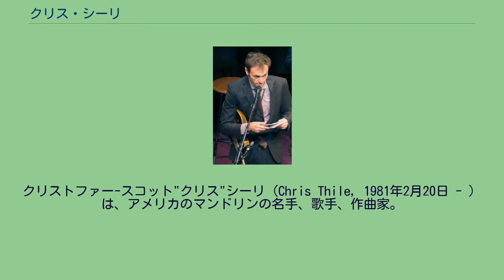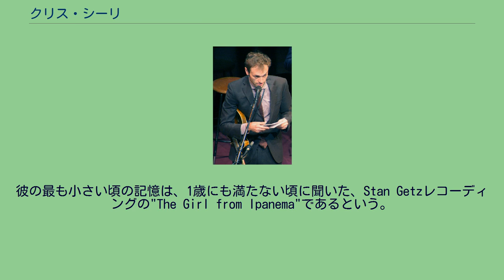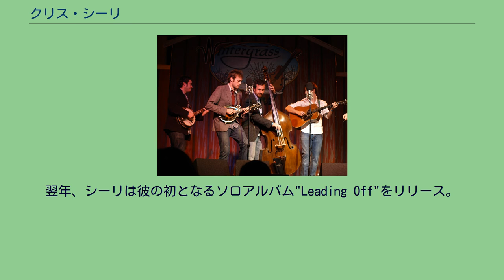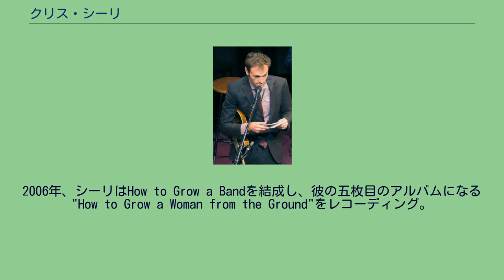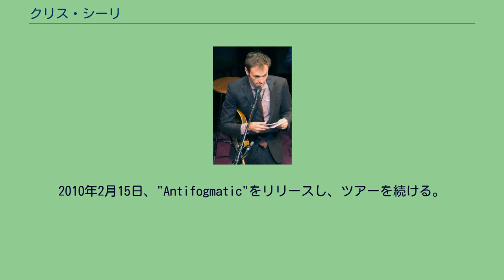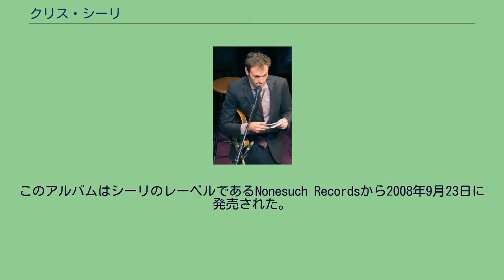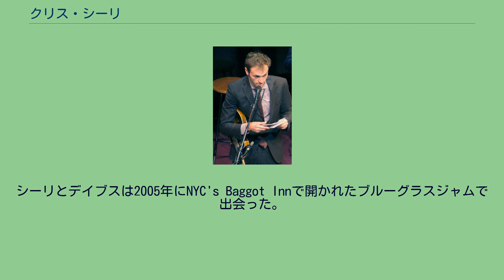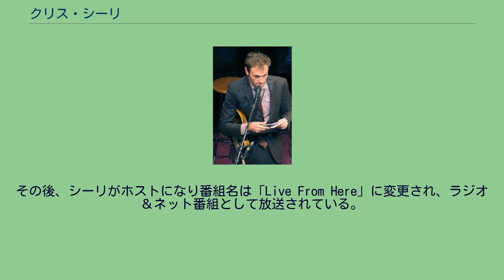クリス・シーリ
クリストファー-スコット"クリス"シーリ（Chris Thile, 1981年2月20日 - ）は、アメリカのマンドリンの名手、歌手、作曲家。
プログレッシブ・アコースティックのトリオ、ニッケル・クリークのメンバーとして、またプログレッシブ・ブルーグラスのバンド、パンチブラザーズのメンバーとしてその名が知られている。
2012年にMacArthur Fellowに輝く。
2016年8月15日からラジオ＆ネット番組「Live from Here」（旧：A Prairie Home Companion）のホストを務めている。
1989年、カルフォルニア州カールスバッドのピザ屋"That Pizza Place"でニッケル・クリークのメンバーは初めて出会う。
クリスは彼の父によって毎週のブルーグラスショーに連れてこられていた。
すぐに彼らはともに練習を始め、フェスでの演奏や、アルバムのレコーディングを始めた。
1993年12月31日に初めてのアルバム"Little Cowpoke"をリリース。
後に彼らのアルバム"Nickel Creek"や"This Side"はプラチナディスクとなり、グラミー賞のベスト・コンテンポラリー・フォークアルバムに選ばれる。
2005年にリリースしたｈ"Why Should Fire Die?"は喝采で迎えられ、250,000枚の売り上げを記録した。
2003年にシーリはファッションデザイナーのJesse Meighanと結婚。
18ヶ月後の2004年には破局し離婚。
シーリは"Not All Who Wander Are Lost" (2001), "Deceiver" (2004)などのソロアルバムもリリースしている。
これらのアルバムでは、シーリが作曲、作詞、歌唱、演奏の全てのパートを担当している。
2008年、シーリはベーシストのエドガー・メイヤーとのコラボレーション・アルバムをリリースした。
また、Hilary Hahnとのコラボレーション・アルバムのリリースも予定されている。
2013年12月23日、女優のClaire Coffeeと結婚。
2015年5月15日、カフィとの間に男の子を授かる。
カルビン・ユージン・シーリと命名。
アメリカ野球殿堂のサム・トンプソンはシーリの大大大大叔父にあたる。
1981年、カルフォルニア州オーシャンサイドに生を受ける。
彼の最も小さい頃の記憶は、1歳にも満たない頃に聞いた、Stan Getzレコーディングの"The Girl from Ipanema"であるという。
彼の家族は彼が二歳のとき、当時ジョン・ムーアのブルーグラスバンドなどが演奏をしていた、ピザ屋"That Pizza Place"に通い始める。
シーリが4歳の時に、家族でカルフォルニア州アイディルウィルドに引っ越す。
シーリは5歳の頃からマンドリンの演奏を始め、時にはジョン・ムーアからレッスンを受けていた。
8歳の頃には、シーリ家とワトキンス家でニッケル・クリークを結成。
ニッケル・クリークはカルフォルニアで開かれていた数多くのブルーグラスフェスに参加していたため、クリスは結果的に家庭学習を行っていた。
12歳の時、彼はカンザス州ウィンフィールドで開かれたウォールナット・バリー・フェスティバルの国際マンドリン選手権で優勝する。
同1993年、シーリはSugar HillとRounder record labelsにデモテープを送る。
両レーベルとも興味を示したが、シーリはSugar Hillを選んだ。
翌年、シーリは彼の初となるソロアルバム"Leading Off"をリリース。
1995年にシーリの家族はケンタッキー州マレーへと引っ越す。
クリスの父であるスコットは、マレー州立大学で音楽講師としての職を得た。
1997年、クリスは"Stealing Second"をニッケル・クリークは"Here to There"をリリース。
クリスはマレー州立大学で数期の間在籍し、音楽の専門単位を取得した。
ニッケル・クリークの華々しい成功や、アルバムのプラチナディスクへの認定につづいて、シーリは"Not All Who Wander Are Lost"を2001年にリリース。
このアルバムは著名なアーティストをゲストに招待する形でレコーディングされた。
それは、スチュ...